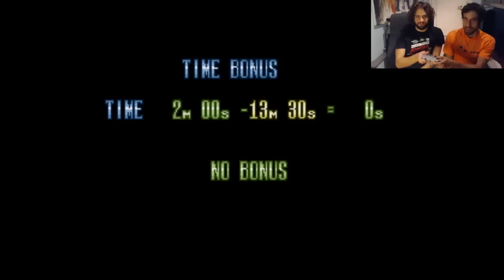CI SALE LA SCIMMIA! - Michael Jackson's Moonwalker (GEN) [Retrogaming Ita]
Il solo fatto di esistere, rende questo gioco incredibile!

Il Retrogaming anni 80 e 90.
Giochi difficili, Videogiochi bestemmie.

Ispirato da Angry Video Game Nerd (AVGN) aka James Rolfe